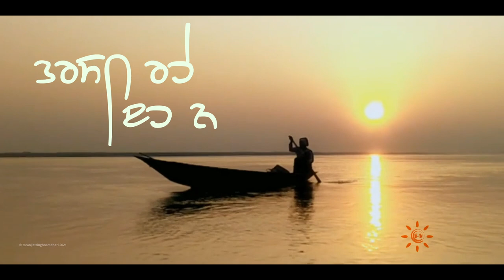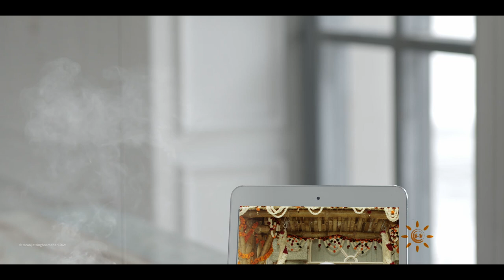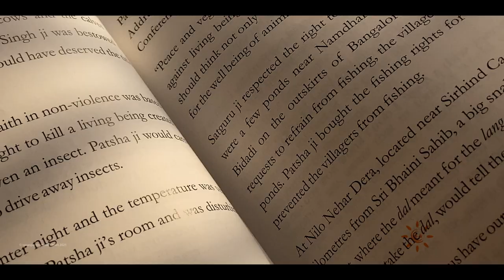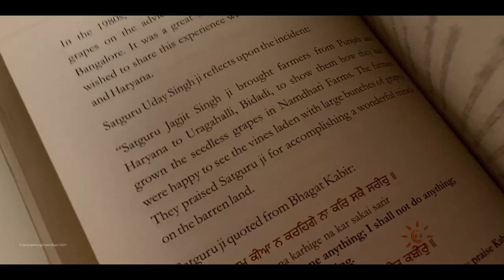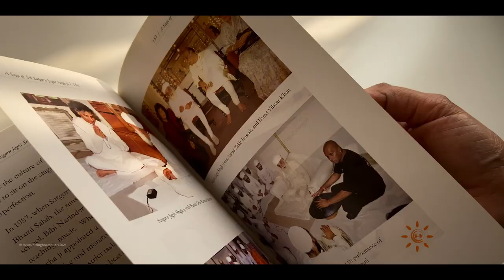Taras Rahey Eh Nain | Medley of Bandishes | 13.12.2021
Watch exclusive NEW GEET - Taras Rahey Eh Nain

A medley off bandishes that pays an emotional tribute to the memory of Sri Satguru Jagjit Singh Ji

Writer
Simarjit Kaur

Vocal
Balwant Singh
Satnam Singh
Basant Singh
Hardev Kaur
Brahm kaur

Tabla
Harpreet Singh Sonu
Harnam Singh

Sarangi
Vinayak Sahai

Taar Shehnai
Ishar Singh

Sarod
Jaita Singh

Recorded by
Dinesh Sharma
Varun Deep Singh

Taranjiet Singh Namdhari

Produced by
Vishav Namdhari Sangat
Taranjiet Singh Namdhari